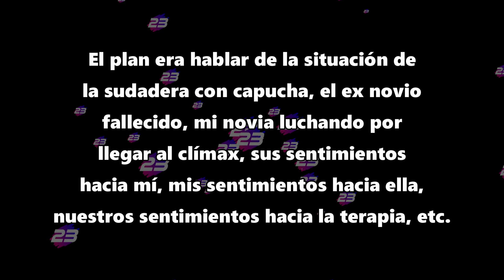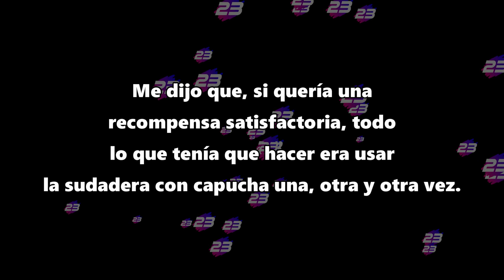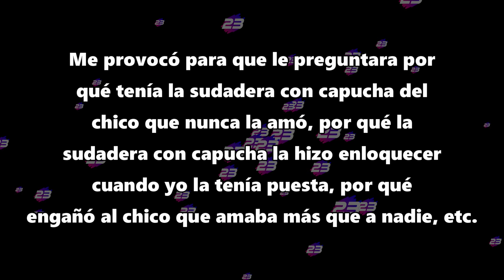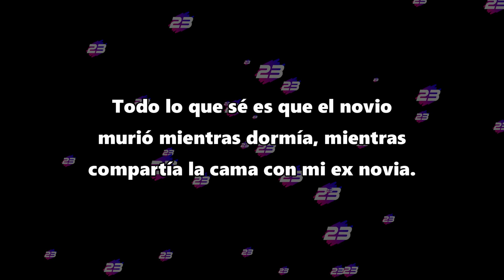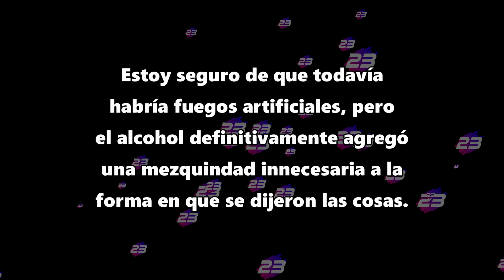ACTUALIZACIÓN - Solo queria hacerla sentir bien, y ahora... - Reddit Español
Actualización: estar dispuesto a hacer cualquier cosa para que mi novia tenga un orgasmo

Créditos:
Foto thumbnail